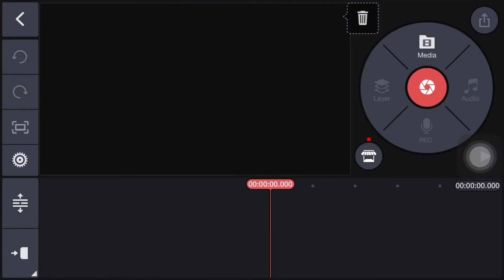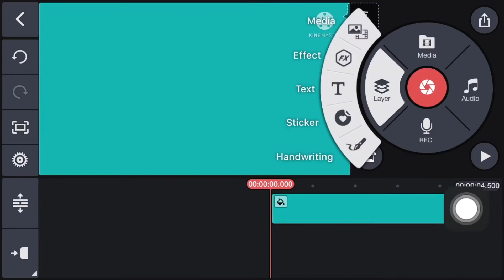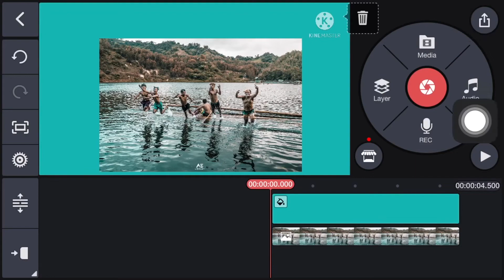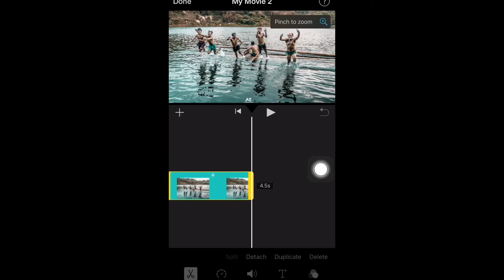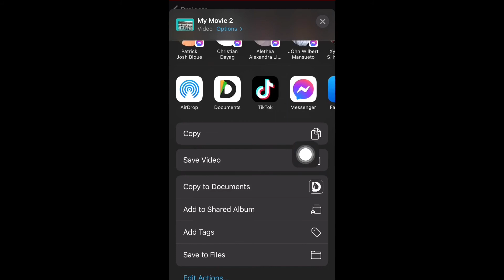IOS/ iPhone | EASY WAY TO REMOVE WATERMARK IN KINEMASTER | 2021 TUTORIAL | Dingcong, DM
CLICLK ME

This video shows how to remove watermark in a kinemaster app using another app.

If you have difficulties following the steps that I use just comment down and I'll help you solve it. Thank you so much.

FOR ANDRIOD USERS ON HOW TO REMOVE WATERMARK IN KINEMASTER JUST CLICK THIS LINK TO SEE HOW

CHECK THIS IT CAN ASLO HELP YOUR VIDEO MORE CREATIVE:
TITLE: Sound Effect That Youtubers Use 2021